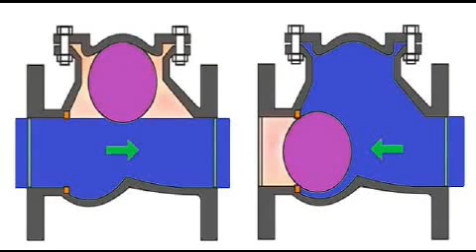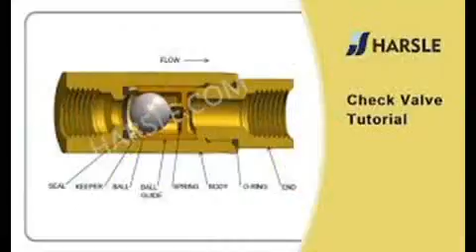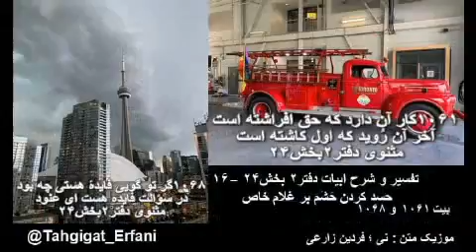تفسیر و شرح ابیات دفتر۲ بخش – ۲۴ –۱۶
بخش ۲۴ - حسد کردن حشم بر غلام خاص
بیت ۱۰۶۱ و۱۰۶۸

بلی درست است ، ارتباط عمل آدمی با فطرت او به همین سادگی نبوده ، و در ارتباط با خلقت و حکمت الهی درک بهتر و دقیق آن نیز به سادگی امکان پذیر نیست . لذا برای فهم موضوع ، ابتدا یک مثال فیزیکی و مادی ، قابل فهم و احساس طرح میکنیم تا شاید فهم این موضوع را راحت تر وساده تر نماید . فرض بکنیم دو حوضچه مایع ، یکی دارای مایع تند قرمز رنگ و دیگری نیزازهمان مایع ولی بیرنگ ، کنار هم قرار دارند . فرض کنیم این دوحوضچه توسط یک روزنه ای ، و با تعبیهٔ یک دریچهٔ یکطرفه Check valve با هم ارتباط دارند. در مقابل دریچه در حوضچهٔ با مایع قرمز رنگ یک سرریز مایع به بیرون حوضچه در سطح پائین تر از سطح دریچه قرار دارد . دریچهٔ یکطرفه با جذب و مکش  suction از طرف حوضچهٔ رنگی ، صفحهٔ دریچه در آن جهت باز شده و مقداری مایع بیرنگ وارد حوضچهٔ رنگی میشود. با ورود مایع بیرنگ پدر حوضچهٔ رنگی ، ومخلوط شدن با همدیگر ، همان مقدار از سرریز خارج میشود ، در نتیجهٔ اینکار ، با هردفعه باز شدن دریچ رنگ حوضچهٔ رنگی کاهش می یابد .
در اصل حوضچهٔ رنگی ما است دانستگی های عَرَض وار ، حسادت های بی اساس ، تکبر های توهم انگیز مایع وجودی مارا رنگی و آئینهٔ آنرا نیز پر زنگار و کثافت نموده است . حوضچهٔ با مایع بیرنگ نیز فطرت ما است که غریبانه و چشم انتظار در باطنی ما خوابیده است ، بازکردن دریچه هم ، با عمل مکیدن هوای پشت دریچه است که همانند هوا یک لحظهٔ کوتاه توقف مکیدن هوا به ریه ها ، خاتمهٔ زندگی است و مکش هوا هم نمادی از درجهٔ خواستن تعالی و معرفت خلقت است . هرچه رنگ درون ما بیرنگ تر شود ، تمنای بی رنگی و بی صورتی در ما افزایش یافته ، درست است بیرنگی کامل حوضچهٔ رنگی ، همانند مولانا کاملاً استثنائی و غیرممکن به نظر میرسد ، ولی در نهایت با از دست دادن رنگ ، شرایط و احتمال سبز شدن کشت اول در این زندگی بیشتر میشود.
چون ما قبلاً بحث ها و مقالات زیادی در اثبات ساطع شدن تشعشعاتی با هر پندار، کردار و گفتار از آدمی داشتیم ، بدینجهت فرض براین میگیریم با هر کدام از پدیده های سه گانهٔ فوق ، تشعشع مربوطه مثبت ویا منفی که ، از آدمی ساطع میشود ، از طرف دیگر واقف هستیم که تشعشع مثبت با اعمال و گفتار الهی ویا فطری است و منفی هم کارهای خلاف فطرت است .
۱۰۶۱کار آن دارد که حق افراشته است
آخر آن رُوید که اول کاشته است
همهٔ عرفای ما اعتقاد دارند که ما هر کاری که انجام بدهیم ، در جهت خواست و لزوم هستی است ، چون ارادهٔ انجام کار نیز از سوی هشیاری هستی است ، لذا هر کاری که بکنیم ممکن است از نظر ما بیفایده است ولی از نظر هستی فایده دارد.
۱۰۶۸گر تو گویی فایدهٔ هستی چه بود
در سؤالت فایده هست ای عنود
چنانچه روشن است پاسخی که مولانا به این سؤال میدهد ، مخصوصاً با در نظر گرفتن اینکه ، خود همین سؤال هم برآمده از همین هستی است، پس خود سؤال هم یک بخش ناچیز از آن هستی است . گوئیا مولانا احساس میکند پاسخی که به آن داده نیز چندان ارزش علمی و معرفتی ندارد ، بدینجهت مطلب دیگری را پیش میکشد ، اینکه دریافت فایده برای بوجود آمدن این جهان ، وابسته به بینش ویا عینکی است که آدمی از پشت آن عالم هستی را نظاره میکند. ممکن است بعضی از آدمیان ، از روی ناخودآگاهی فقط دره و برهمی جهان را مورد توجه قرار میدهند ، یقیناً برای کل جهان از نظر آنان فایده ای نمایان نمیشود. برعکس برای افرادی که نظم عالی جهان و اشارت پشت پردهٔ آنرا در لحظات فراوان ، هستی را در حال رشدو حرکت منظم می بینند، آنگاه آنها درک میکنند که خلقت جهان فواید بیشماری در خود دارد. مولانا در این باره در ابیات بعدی مثال هائی میاورد که ما یک بیت از آنهارا برای نمونه اینجا آورده ، تا در محل خودش تفسیر و شرح آن ارائه خواهد شد.
۱۰۸۹دل ز هر یاری غذایی می‌خورد
دل ز هر علمی صفایی می‌برد